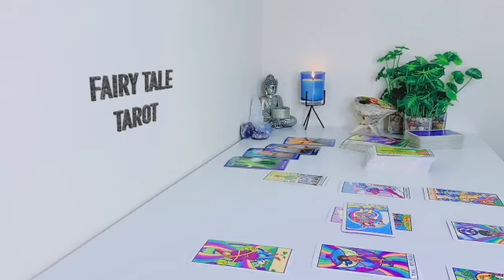VIRGO 🔥SUPER OBSESSED ABOUT REACHING OUT!😳 CAN'T STOP THINKING ABOUT YOU!😭PAST REGRETS💗 JUNE 2023